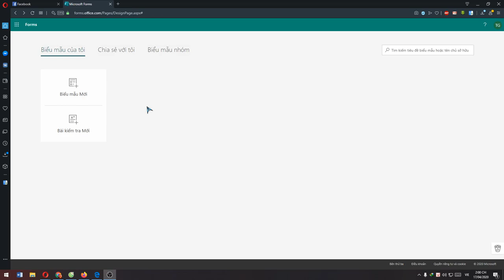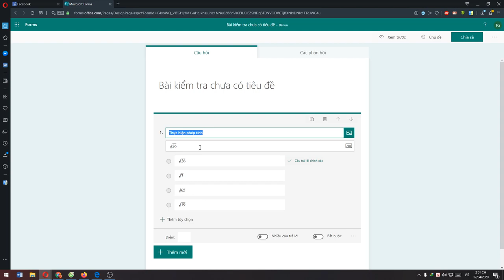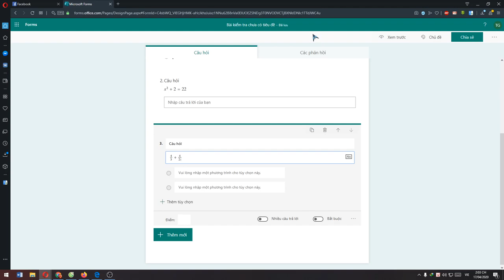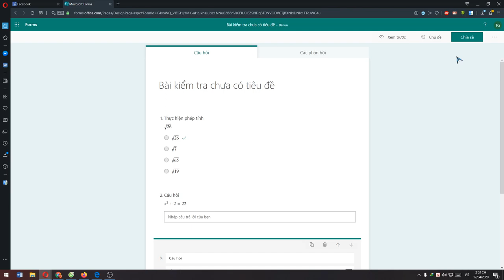sỬ DỤNG CÔNG THỨC TOÁN HỌC TRÊN FORMS CỦA MICROSOFT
Tài liệu hướng dẫn sử dụng Microsoft Forms do cô Nguyễn Thị Hồng Lệ (GV Hóa) biên soạn
Tài liệu hướng dẫn sử dụng Teams do thầy Cao Thành Thái (GV Toán) biên soạn
© Bản quyền thuộc về Khoái Châu School
© Copyright by Khoái Châu School Channel ☞ Do not Reup